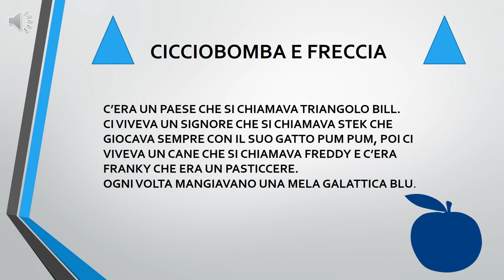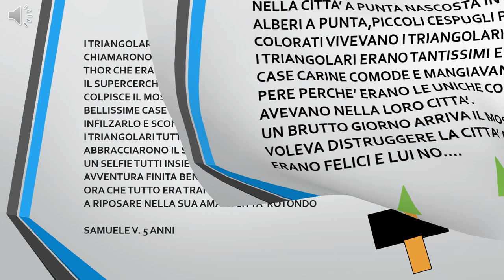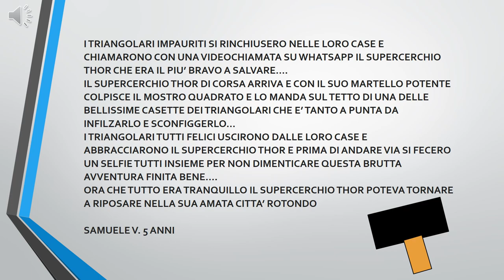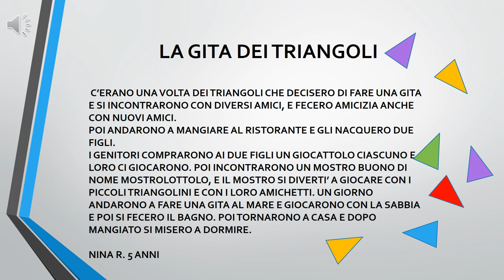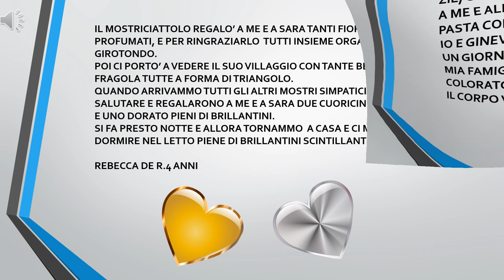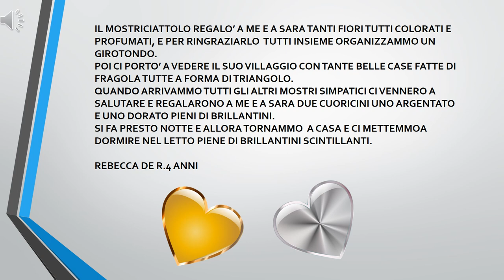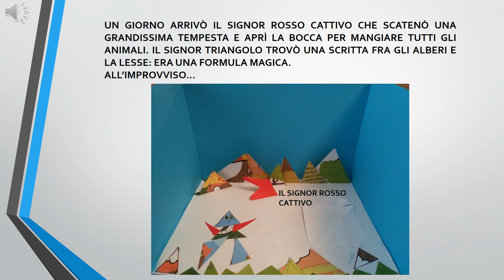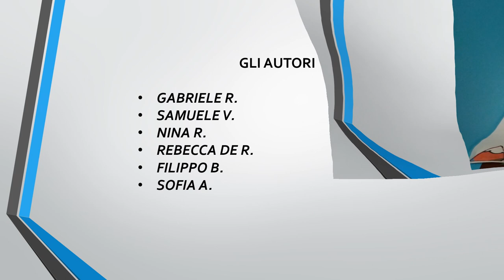I triangoli, protagonisti delle storie inventate dai bambini (Parte prima)